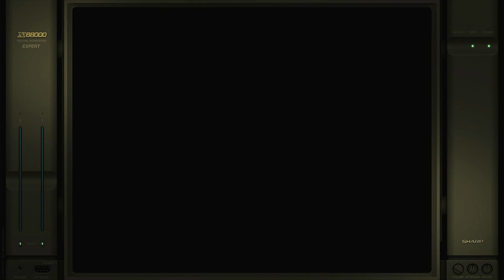Final Fight Easy Sharp X68000 Emulated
Final Fight
Easy
Sharp X68000 | Emulated